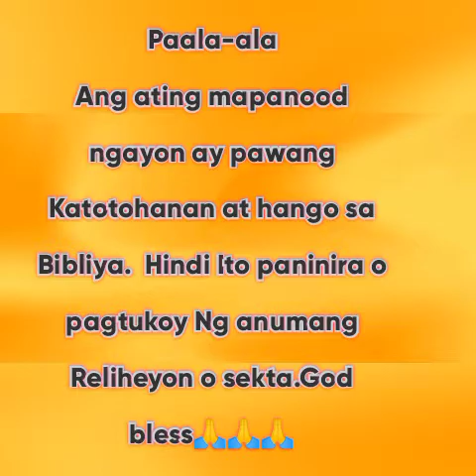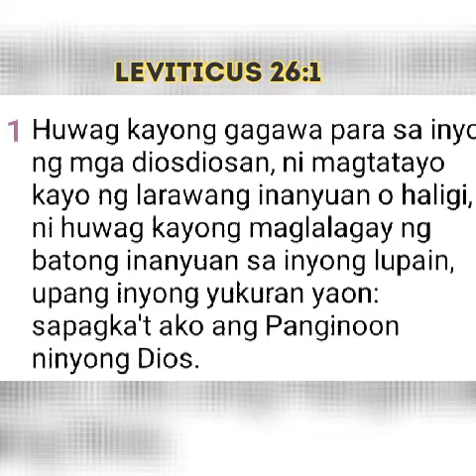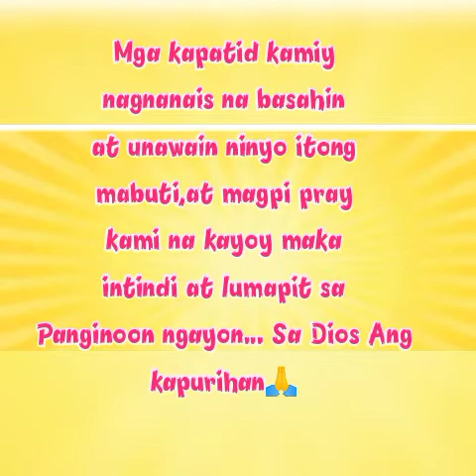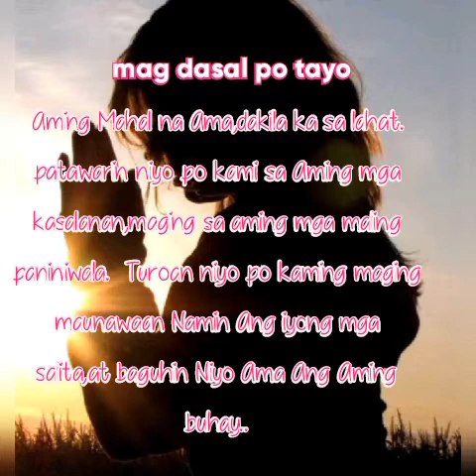5 reason bakit Hindi dapat yukuan at sambahin Ang mga rebulto.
Hearing the truth,will set
you free